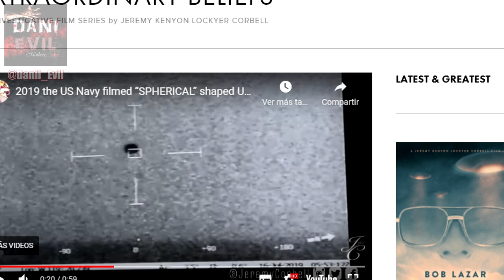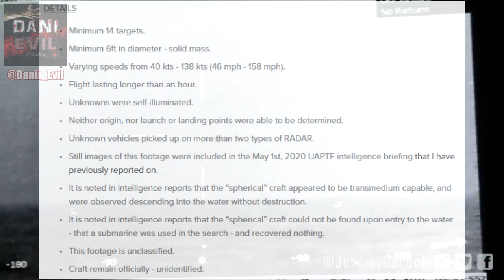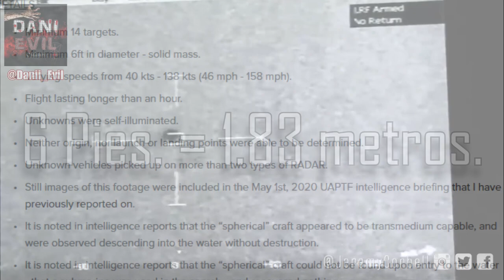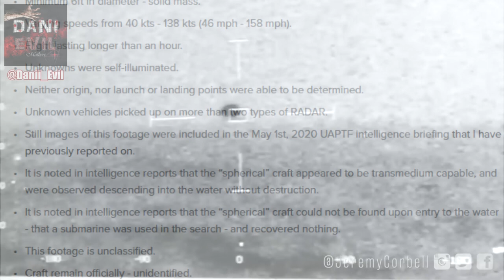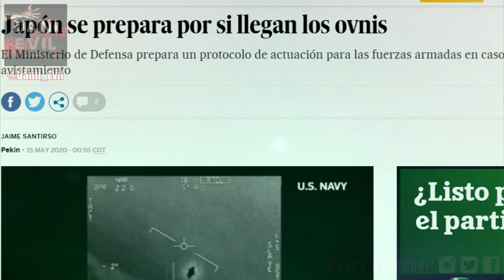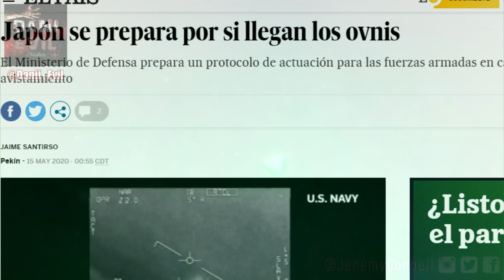Se Filtra Nuevo Vídeo del OVNI que tiene ATERRADO al GOBIERNO DE ESTADOS UNIDOS.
•¿QUÉ FUE LO QUE CAPTO LA MARINA DE ESTADOS UNIDOS? Se filtra otro vídeo captado por la Marina de USA.